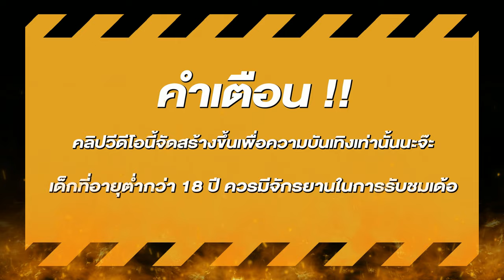สล็อตแตกง่าย สล็อตpg สล็อตเว็บตรง สูตรสล็อต สล็อตสาวถ้ำ